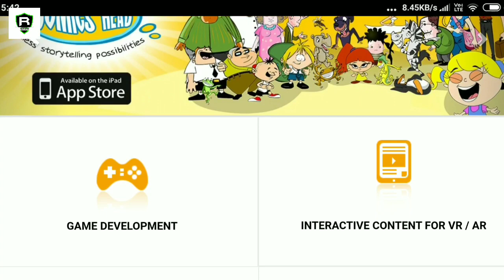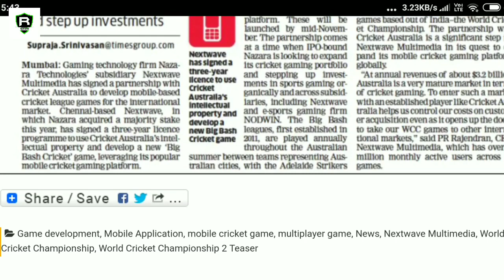🔥OMG | Wcc 3 Is Coming ? | Beta Apk | Trailer Launch | Wcc 2 Company New Game All Details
Wcc 3 Is Coming
wcc2 Company New Game
Wcc3 beta Download
New Trailer Wcc2
Nextwave Partnership With Cricket Australia
All Details

 Other WCC 2 Videos